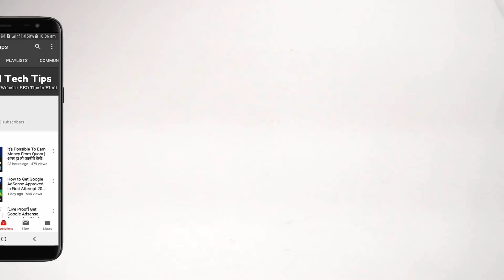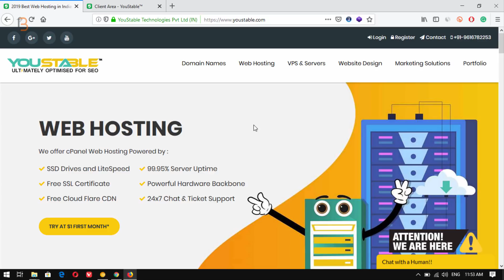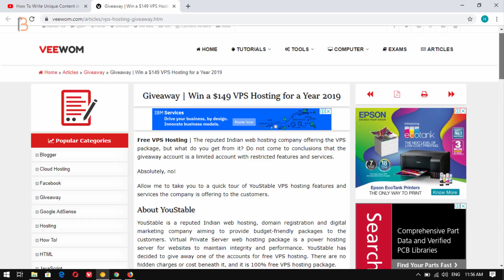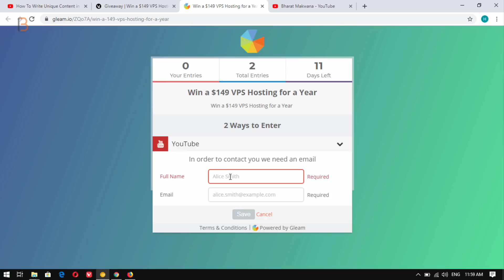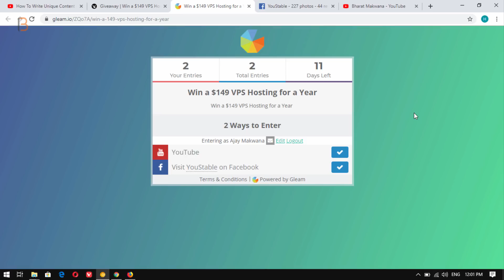Giveaway | Win a $149 VPS Hosting for a Year 🔥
- - - - - - - - - - Our Websites - - - - - - - - - -

- - - - - Music by - - - -

- - - - - - - - - - Thanks  - - - - - - - - - -